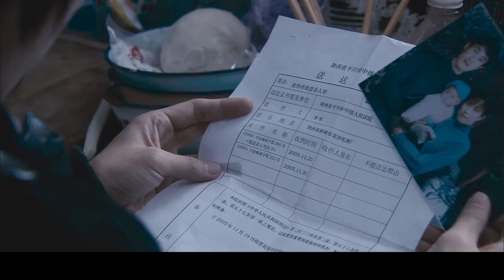《夜車》15年前的電影，妻子被執行死刑，丈夫愛上了女法警！一部大膽的國產倫理片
標簽：劇情
簡介：
　 吳紅燕（劉丹 飾），中國西部平川市人民法院一個普通的法警。丈夫病亡，獨身十年，她的生活黯淡無味，每日裏做著例行的工作，法庭上出示證物，判決後送走一個個絕望的人。對她來說，也許只有每周去興城婚姻介紹所才能讓生活有一絲希望，然而幸福卻與一次次與她擦肩而過。
　一個女犯因故意殺人被判處死刑，吳紅燕作了她的送行者。女犯的丈夫李軍（奇道 飾）因此憎恨上這個沈默的女警，時常尾隨其後，伺機刺殺。但是，未曾染血的刀子被丟下，兩顆孤獨寂寞的心卻走到一起……
　本片榮獲2007年第23屆華沙國際電影節新導演和新電影大獎